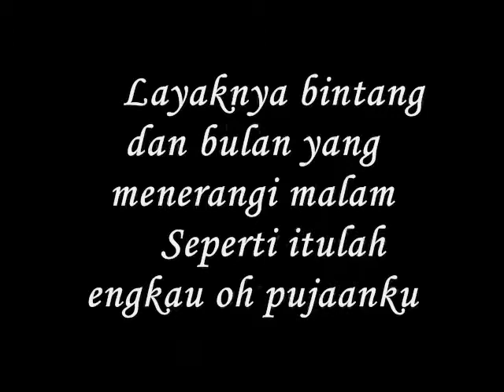kaulah yang kudamba - miftachul wachyudi (yudee)Miftachul Wachyudi (Yudee)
do.
do so
Money is an excellent servant, but the host
very bad.